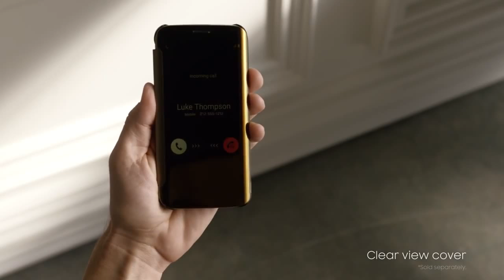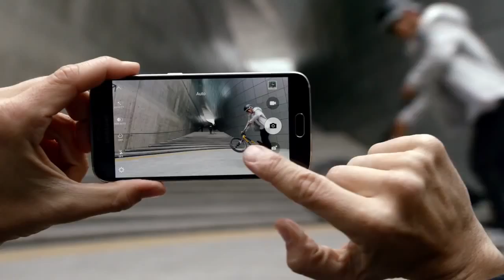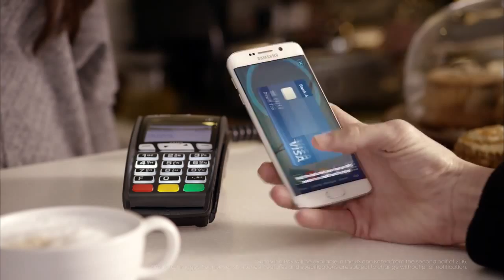Samsung Galaxy S6 and S6 edge Official Introduction